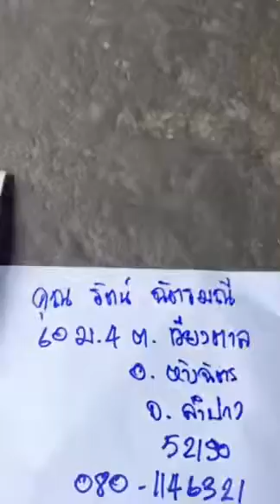เครื่องตัดหญ้าฮอนด้า มือสองพร้อมส่งสนใจได้เลย